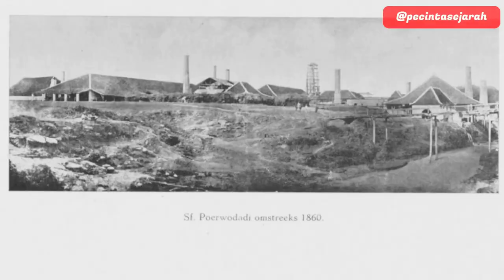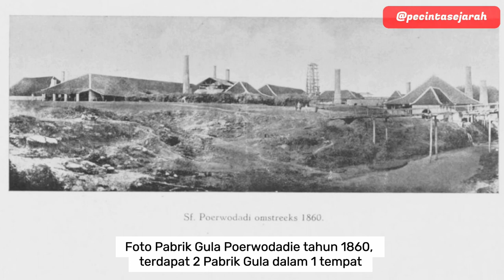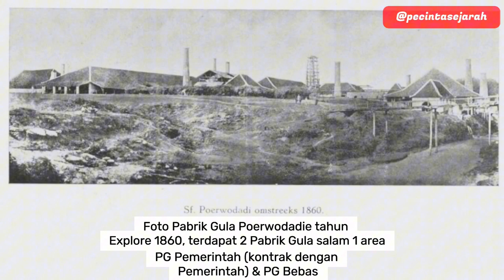190 tahun Pabrik Gula Poerwodadie, bagaimana sejarahnya? Apa didirikan tahun 1832?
Pabrik Gula (PG) Poerwodadie merupakan PG yang tertua di Karesidenan Madiun, tidak didirikan oleh perorangan melainkan didirikan oleh Residen Madiun pada saat itu, meskipun pada akhirnya pernah dibeli perorangan.

Pabrik Gula ini sangat unik, pernah terdapat 2 Pabrik Gula dalam 1 lokasi yang sama.

Simak di youtube, sejarah singkat Pabrik Gula Poerwodadie.